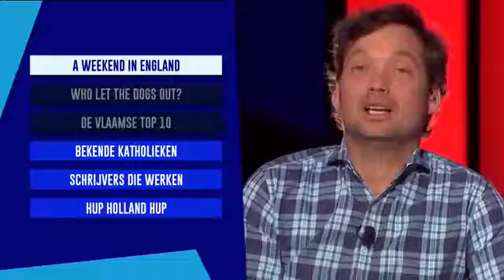De Allesweter An Lemmens, Thomas Smith, Kürt Rogiers en Maaike Cafmeyer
Comedian Thomas Smith, presentatrice An Lemmens, acteur en presentator Kürt Rogiers en actrice Maaike Cafmeyer nemen het in deze aflevering tegen .

Tijdens het voorjaar zijn alle ogen gericht op Etixx-Quick-Step en hun superster Tom Boonen. Terwijl Tom Boonen aan het begin van het seizoen nog .